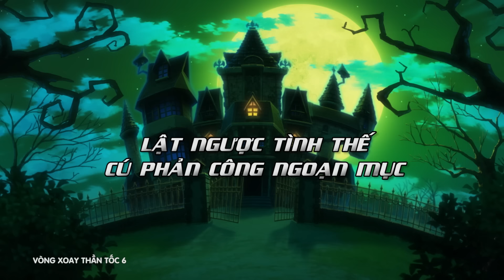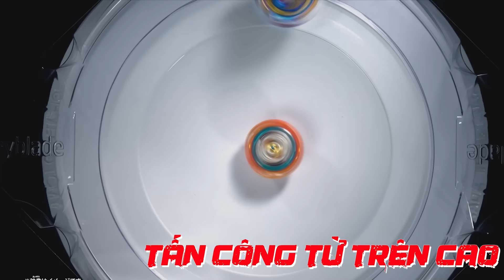BEYBLADE VÒNG XOAY THẦN TỐC 6 | Tập 17: Lật Ngược Tình Thế - Cú Phản Công Ngoạn Mục | BEYBLADE BURST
BEYBLADE VÒNG XOAY THẦN TỐC 6 | BEYBLADE BURST QUADDRIVE
Tập 17: Lật Ngược Tình Thế - Cú Phản Công Ngoạn Mục
Một người tên là Bel Daizora, người nắm giữ Destruction Belfyre đã tự gọi mình là "Hoàng Tử Bóng Đêm" đã gửi lời thách thức các Blader trên toàn thế giới hãy đến và chiến đấu với anh ta tại "Cánh Cổng Bóng Đêm".

 Và từ đám đông, xuất hiện một Blader mới, người có thể lật đổ Hoàng Tử Bóng Đêm. Người đó là ai? Hãy cùng đón xem phim hoạt hình BEYBLADE VÒNG XOAY THẦN TỐC Phần 6 - BEYBLADE BURST QUADDRIVE

Phim được upload trên kênh youtube 🏰 MYKINGDOM